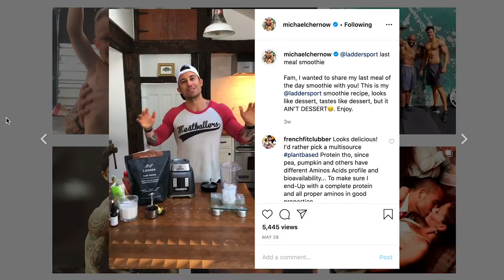BORN OR MADE EP77: Mark French | Plan Your Work, Work Your Plan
Mark French is a serial entrepreneur who has created and operated multiple disruptive businesses in the sports, consumer goods, media and technology industries. Throughout his career, he’s partnered with several top-tier athletes including Kawhi Leonard, Dwyane Wade, Serena Williams, Derek Jeter, Carmelo Anthony and more. In this episode you’ll hear Mark’s incredible origin story and the lessons he’s learned along the way. You’ll also hear about his latest venture, X2 Performance, which is disrupting the energy drink market. You DO NOT want to miss this one!

Here are a few of the topics we discuss:

- Mark’s childhood
- Becoming a Ball Boy for the New York Knicks
- Memorable Interactions with Knicks Stars Mark Jackson and John Starks
- Early Signs of Entrepreneurship
- Climbing the Ladder at NBC
- Critical Lessons from his Mentors
- Creating Court Grip
- Being Called on to Lead X2 Performance